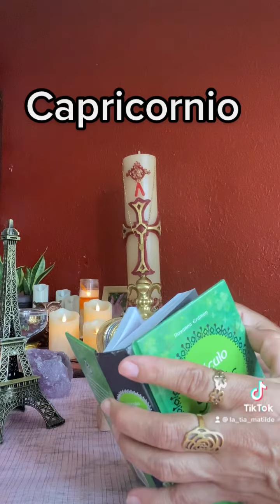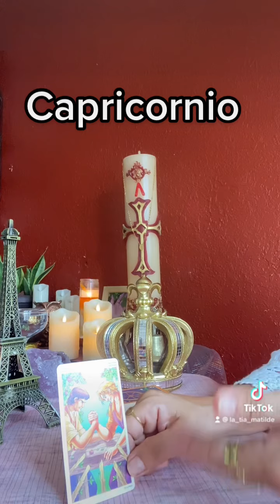Capricornio 🍀Finanzas 💎 Lectura Express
⭐PROMOCIÓNES ⭐

✅Lectura Privada  Gratis
Al solicitar Limpia de larvas energéticas  💎

Hacemos trabajos de :

✅Abre Caminos 💎

✅Dinero y trabajo 💎

✅Exito y Negocios 💎

✅Retornos💎

✅Amarres💎

✅Endulzamientos 💎

✅Tumba brujeria 💎

Y otros rituales más...

Recibe los mensajes que el Universo Tiene para Ti

LECTURA PERSONALIZADA por
VideoLlamada
Cita previa Y DONATIVO
Whats App

Si este mensaje ha resonado contigo
Regalame
Tu Llike 👍🏻

Apoya mis redes
Para que estos mensajes lleguen  a mas personas.

Tarot La Tia Matilde

(No tengo los derechos de la musia y/o el permiso del autor de la letra)